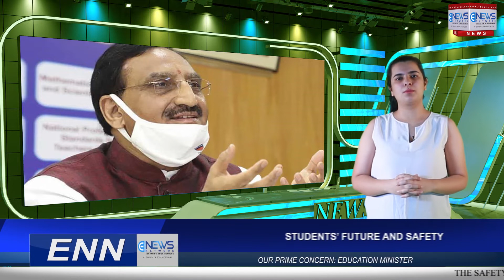78% parents not willing to let kids go back to school | theenn.com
1. School Reopening News: Faculty Members, Heads of Educational Institutes Asked to Join Duty From Sept 1 in Sikkim.
2. Non-plan admissions to start at Delhi govt schools.
3. West Bengal Lockdown News: Schools, Colleges to Remain Shut Till September 20.
4. Covid testing centre at govt school shut.
5. GFC gets DGCA nod as first drone training school.
6. Ready to Send Children Back to School? 78% Parents Say No, Willing to Let Kids Repeat An Academic Year.
7. Telangana schools reopen after over 150 days, online classes from Sept 1.
8. A decade later, a school building in Uttar Pradesh is still in the making.
9. Opening schools during pandemic could worsen crisis, says Uddhav Thackeray.
10. Students’ future and safety our prime concern: Education Minister.

Welcome to education news network which is your own platform to voice your requirement difficulties and needs about education and your child's future